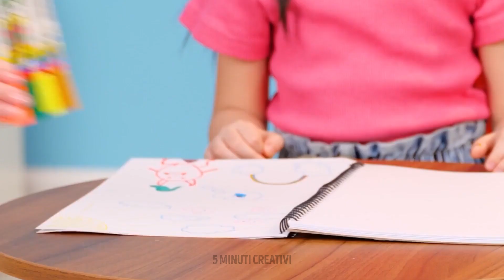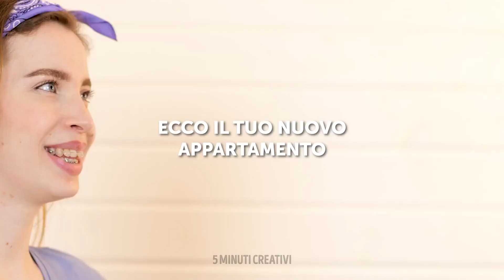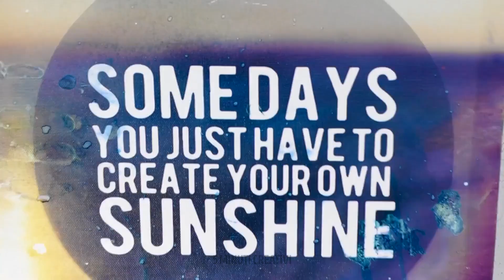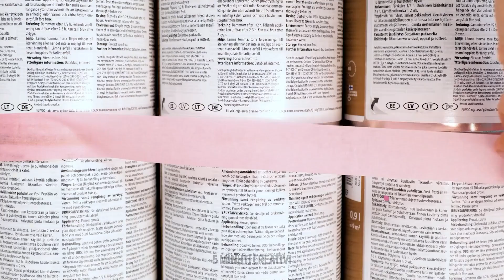Incredibile rinnovamento della stanza dei bambini e trucchi decorativi per tutte le età 🌟🎨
Entra in un mondo di creatività e trasformazione! 🌟🎨 Unisciti a noi in questo video in cui sveliamo un incredibile restyling della stanza adatto sia a bambini che ad adulti. Esplora trucchetti decorativi che trascendono i limiti di età, trasformando gli spazi ordinari in aree vivaci e stimolanti per tutti. Dai suggerimenti organizzativi intelligenti alle idee di design fantasiose, questo video è ricco di ispirazione per rinnovare stanze di tutti gli stili ed età. Preparati a testimoniare la magia di uno spazio trasformato in un rifugio invitante e delizioso per tutti!

SEGNALIBRI:

00:00 Incredibile ristrutturazione della stanza dei bambini
16:02 Letto con piattaforma fai-da-te
32:09 Design a basso budget per una piccola stanza